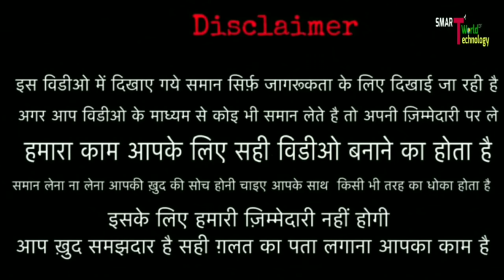सिर्फ - 2 रु से || लेडीज पर्स के सबसे बड़े wholesaler || ladies purse Wholesale Market delhi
Ladies bag Manufacturer
reliable Treding company

Manufacturer ,  Distributor & Wholesaler

Address - BB- 376 , Neemwala chowk, Nabi karim ,pshargunj, New delhi ( india ) - 110055

Shop open - 6 day
Near Railway station - New delhi

.Video Declaimer.

👍following up